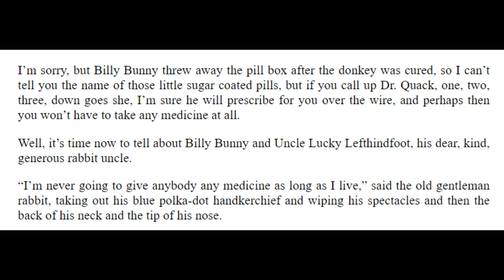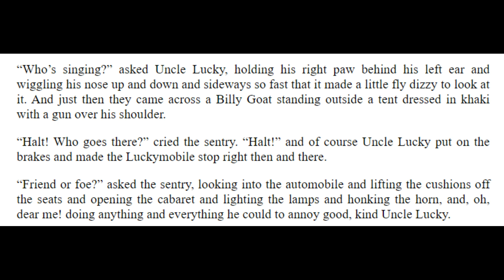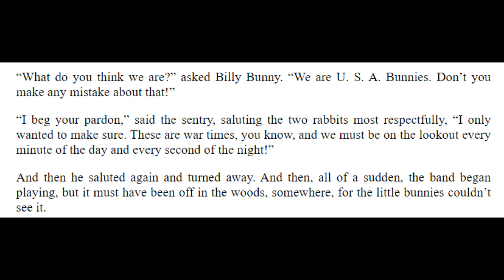Billy Bunny and the Goat (read by Ely)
Billy Bunny and the Goat - Billy Bunny and Daddy Fox is a collection of short stories. This series is great for Basic Students of English. Focus on pronunciation, grammar and vocabulary. If you have any questions, let me know below.

Ask me a question!